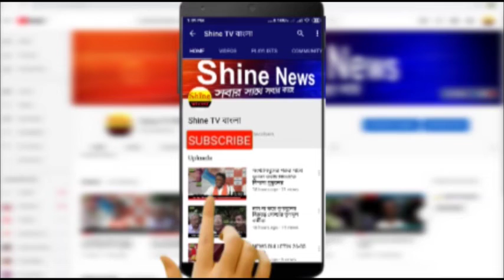স্বামীর অনুপস্থিতিতে পুত্রবধূকে কুপ্রস্তাব শশুরের